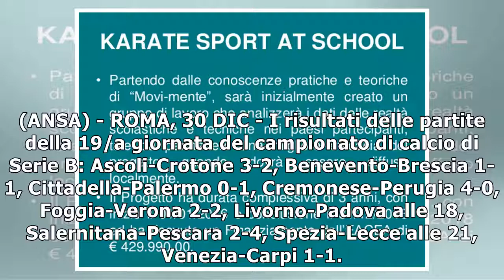Serie B: risultati30/12/2018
(ANSA) - ROMA, 30 DIC - I risultati delle partite della 19/a giornata del campionato di calcio di Serie B: Ascoli-Crotone 3-2, Benevento-Brescia 1-1, Cittadella-Palermo 0-1, Cremonese-Perugia 4-0, Fog...